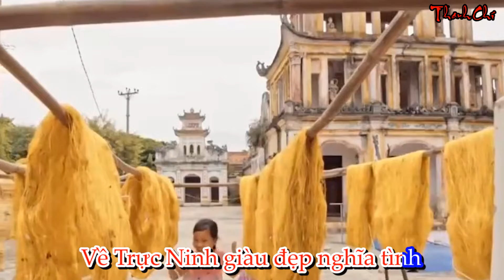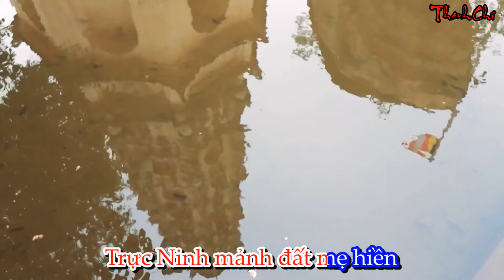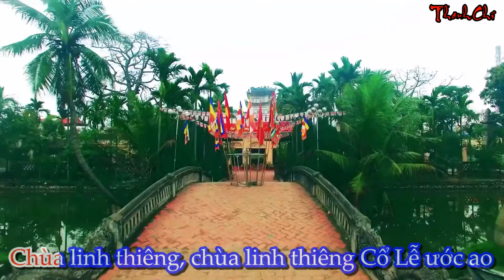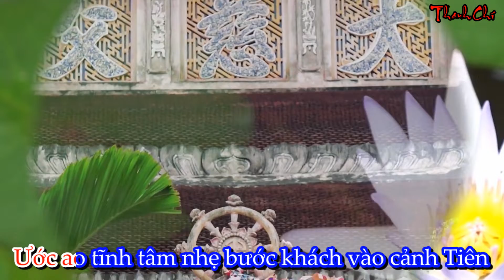BÀI CA TRỰC NINH ST: NSUT KIỀU DƯ - NGUYỄN MẠNH ĐẠT